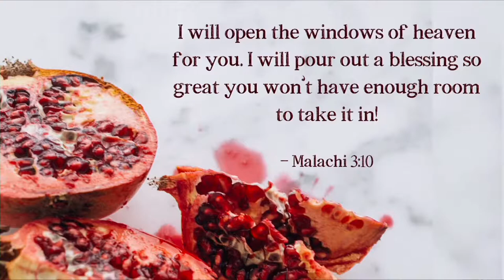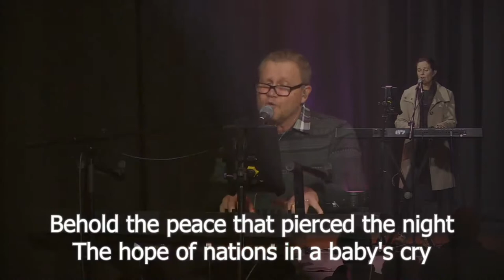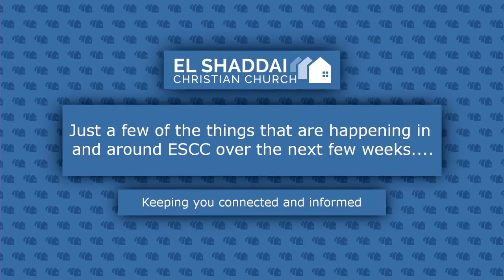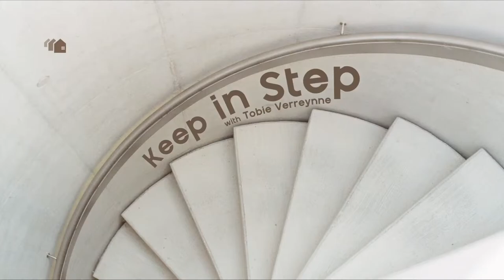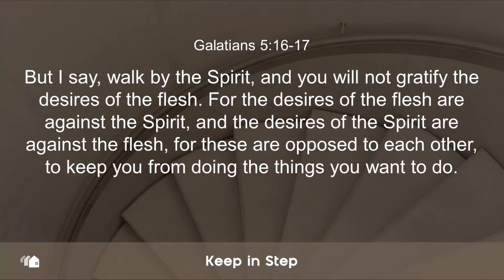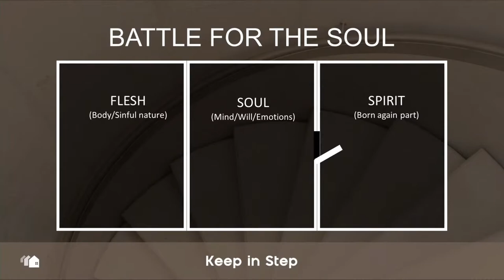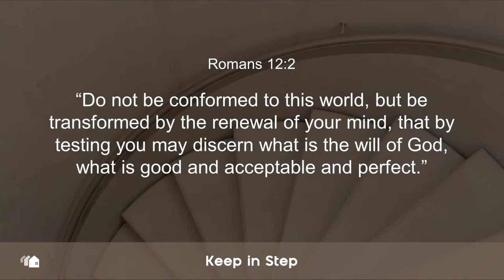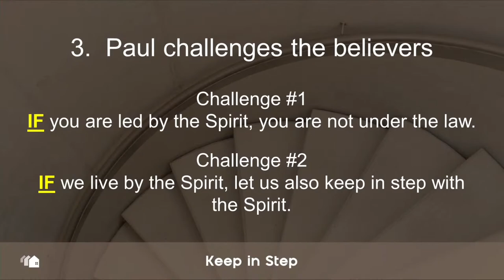Keep In Step | Tobie Verreynne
Connecting online to our ESCC family and others.